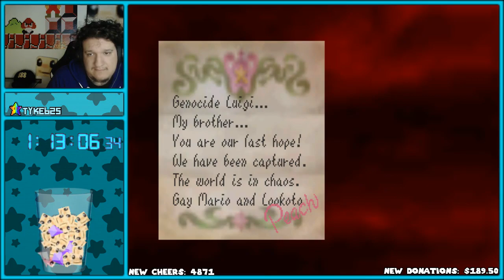Surprise Whomp King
The Rom Hacks in this video are: Super Original Meme Hack, Super BK64 Redux, Daniel EDC's Hard Minihack, and GBJ 2

End Card suggested by: SegFieri